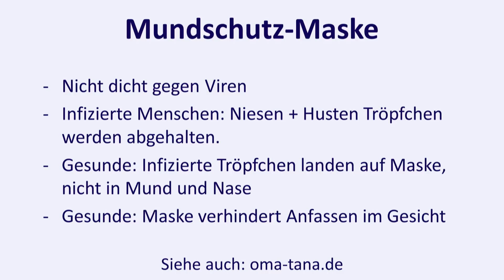Mundschutz-Maske selber nähen - DIY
Videoanleitung: So näht man eine einfache Atemschutzmaske aus Stoff.

So eine Mundschutzmaske schützt vor Staub, Pollen und Ansteckung.
Zwar bietet sie keinen perfekten Schutz, aber sie ist besser als gar nix.

Am Beispiel der Ansteckung durch Viren erkläre ich Euch, was diese Maske kann und was sie nicht kann, bevor ich Euch zeige, wie man sie näht.

Diese Maske ist nicht dicht für Viren, was auch für die echten Chirurgenmasken gilt.
Richtigen Virenschutz bieten nur professionelle Masken, z.B. diese FFP3-Maske, die aber genau dann nicht zu haben sind, wenn man sie dringend bräuchte.
Aber die meisten Viren von Atemwegserkrankungen fliegen sowieso nicht frei in der Luft herum, sondern sind an Tröpfchen gebunden.

Diese Maske ist weitgehend dicht gegenüber Tröpfchen, solange sie trocken ist.

Daher schützt sie vor der Verbreitung von Tröpfchen, wenn infizierte Menschen die Maske tragen und husten oder niesen.

Wenn gesunde Menschen die Maske tragen, verhindert sie, dass infizierte Tröpfchen direkt an Mund und Nase gelangen können.

Außerdem hilft die Maske dabei, sich nicht ständig ins Gesicht zu fassen.

Am besten trägt man sie zusammen mit einer Brille, z.B. einer Sportbrille,
damit auch die Augen geschützt sind.